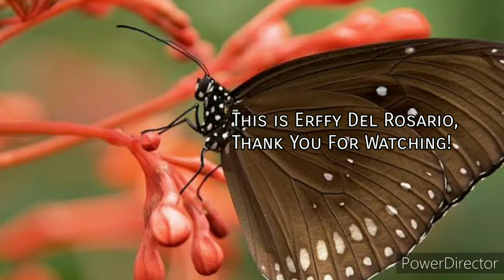ANG MGA PAHIWATIG NG KULAY TSOKOLATE NA PARU-PARO PARA SA IYO!